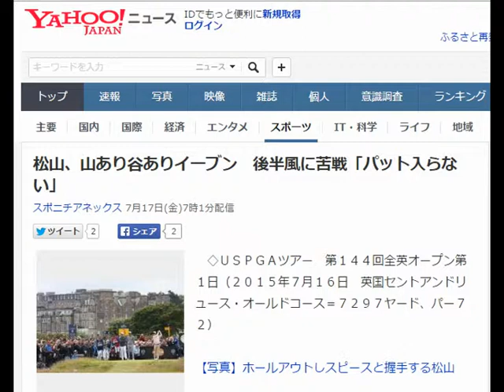松山、山あり谷ありイーブン 後半風に苦戦「パット入らない」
３番、松山（前列右）がＤ・ジョンソン（同２人目）、スピース（同３人目）の前でティーショットを放つ
　◇ＵＳＰＧＡツアー　第１４４回全英オープン第１日（２０１５年７月１６日　英国セントアンドリュース・オールドコース＝７２９７ヤード、パー７２）

【写真】ホールアウトしスピースと握手する松山

　日本男子初のメジャー制覇を目指す松山英樹（２３＝ＬＥＸＵＳ）は３バーディー、３ボギーのイーブンパー、７２で第１ラウンドを終えた。松山と同組のジョーダン・スピース（２１＝米国）は５アンダーの６７、ダスティン・ジョンソン（３１＝米国）は７アンダーの６５でホールアウト。富村真治（２４＝ザ・カントリークラブ・ジャパン）は１オーバーの７３だった。

　イーブンパーで第１ラウンドを終えた松山は険しい表情だった。「途中までいい感じだったけど、パットが入らなくなって自信がなくなり、最後まで自信を持ってストロークできなかった。前半はうまく回れた。後半もチャンスはあったけど、入らなかった」と絞り出した。

　ショットの精度は高かった。１番で残り９０ヤードの２打目を２メートルにつけてバーディー発進。３番は２打目を１メートルにぴたり。５番パー５は２オンしてやすやすとバーディーを奪った。しかし２番で３メートルのパットがカップに蹴られ、７番で２・５メートルを外すなど、チャンスを逃しているうちにパットに対する不安が頭をもたげてきた。

　後半は風が強くなったこともあり、苦しいゴルフを強いられた。１０番は２メートルのパーパットを外した。１４番パー５はティーショットがバンカーにつかまり、１５番パー４は２打目でグリーンを外して連続ボギーを叩いた。合計パット数は３３。グリーン上に課題を残した。

４月のマスターズは５位、６月の全米オープンでは１８位。誰もが認める本命の一人だ。初の海外メジャー制覇に向けて準備は抜かりない。セントアンドリュースは気温が低く、天候が崩れれば強い雨や風が吹き付ける。過酷な４日間を戦い抜くには体力も重要となる。そのために万全な環境を整えた。

　コース近くに家を借りてキャディー、トレーナーらチームで滞在。ラウンド後すぐに体を休めることができる。さらに昨年もお世話になったロンドン在住の料理人を呼んだ。シェフの野菜炒めやトンカツなど日本食を食べて英気を養っている。

　初日は思うようなプレーができなかった。同組のスピースにはパットのうまさを見せつけられ、Ｄ・ジョンソンには飛距離で圧倒された。それでもまだ巻き返せる位置にいる。松山は「ショットはいい感じできている。これが今の自分の結果。どうあしたにつなげるかだと思う」と前を向いた。